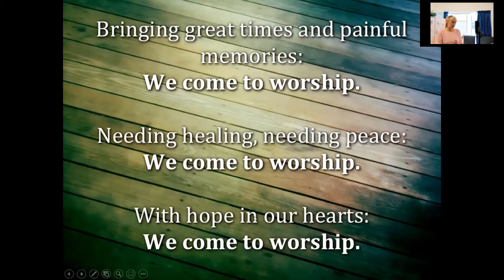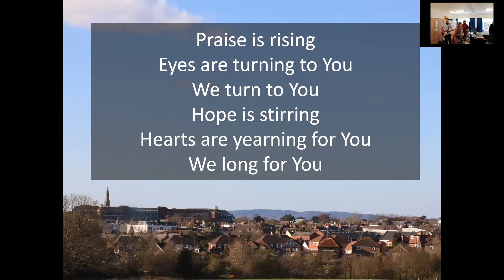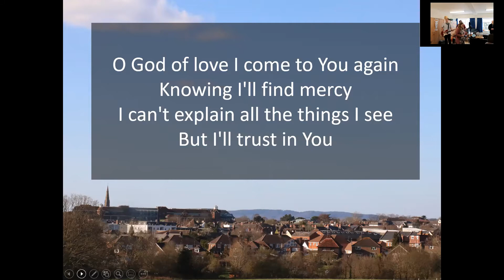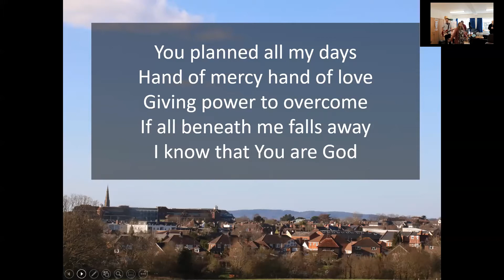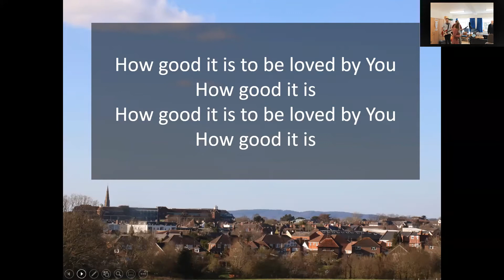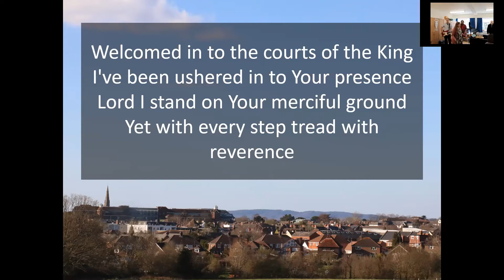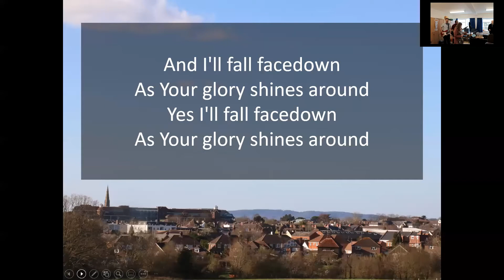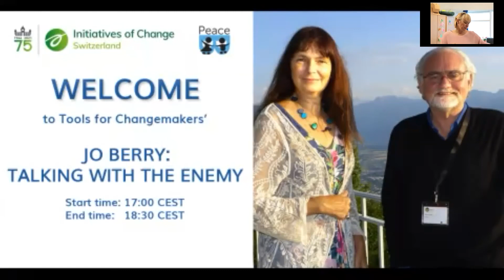Sunday 22nd August 2021